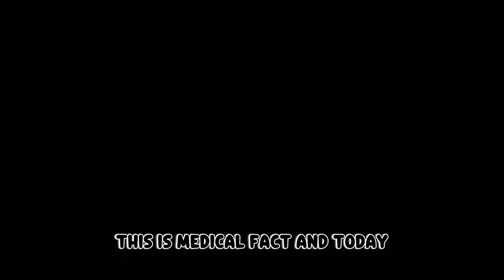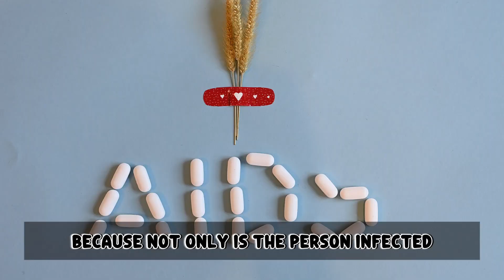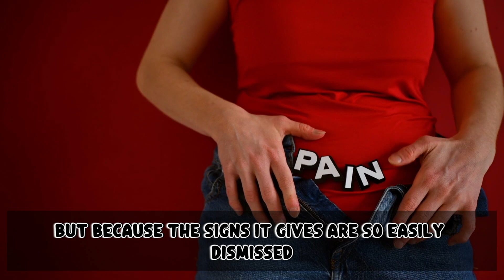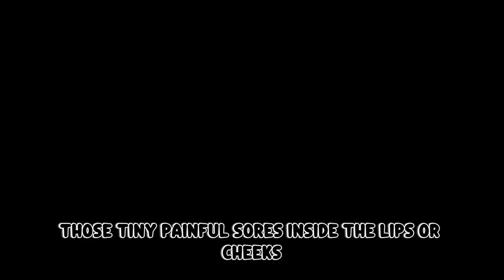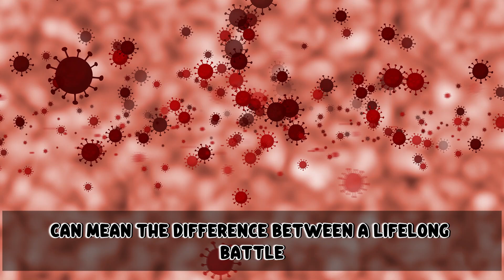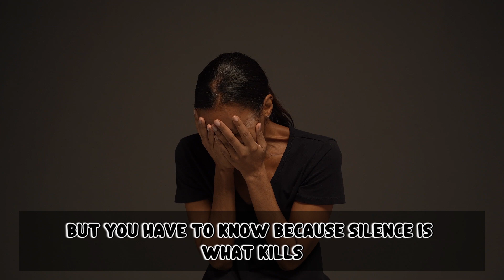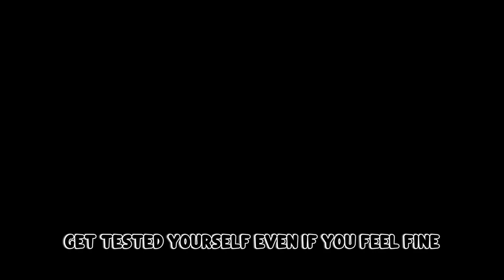Silent HIV Signs You might be Ignoring | HIV Causes and treatments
Can you have HIV and feel perfectly healthy?
Yes. And that’s what makes it so dangerous.

In this must-watch video, HIV/AIDS specialist Dr. Ahmad exposes the shocking truth behind the asymptomatic phase of HIV — the stage where people feel fine, show no signs, but are highly infectious.

📌 Learn about:

The hidden phase of HIV that lasts for years

How millions unknowingly spread HIV without symptoms

Real cases of people diagnosed too late

Early warning signs people ignore

How to test, protect, and save lives — including your own

🧬 HIV doesn’t wait until symptoms appear. It works silently, invisibly, and relentlessly. But with early testing and awareness, it can be stopped.

⏱️ Timestamps
0:00 The Silent HIV Infection
1:07 What Is the Asymptomatic Phase?
1:58 Real Cases of Late HIV Diagnosis
2:47 Why Testing Early Is Critical
3:45 Symptoms People Ignore That Might Be HIV
5:00 How to Protect Yourself from Silent HIV
6:20 How Delayed Diagnosis Destroys Lives
7:19 The Power of Early Treatment
7:51 Final Message – Don’t Let Silence Kill